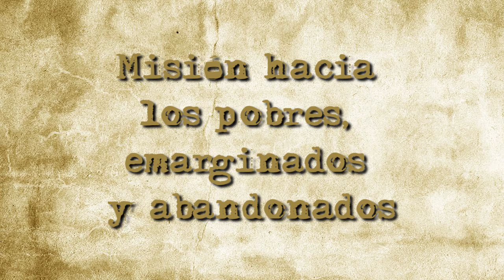Día 8 | La Novena de San Eugenio de Mazenod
"Misión hacia los pobres, emarginados y abandonados"